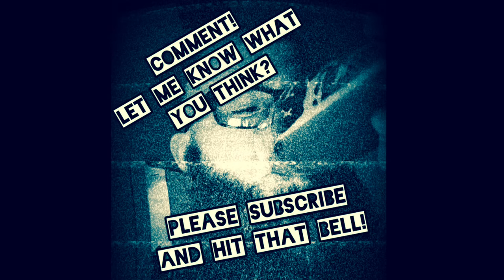It’s beer time with the beer man! Boulevard brewing - Noble Prize Imperial Pilsner - Beer Review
Spritzy and Sweet Fresh bready And biscuity maltiness, possibly some wheat malts as well... following through with a melon, dried apricot fruitiness, leather, citrus, floral and smoothe mouthfeel ...with a somewhat longer finish drying off at the waterfall with a bitter and wierd sweet lingering affect at back of throat and palate.